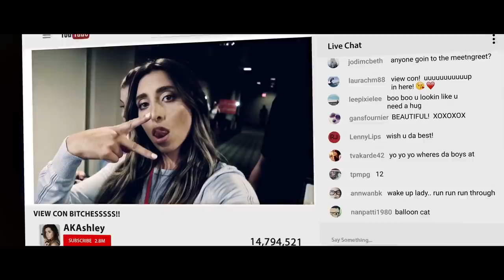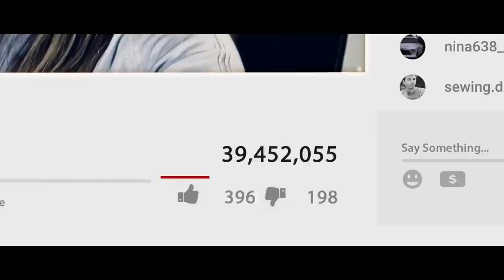DEADCON Official Trailer (2019) Teen Movie HD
DEADCON Official Trailer (2019) Teen, Horror Movie HD